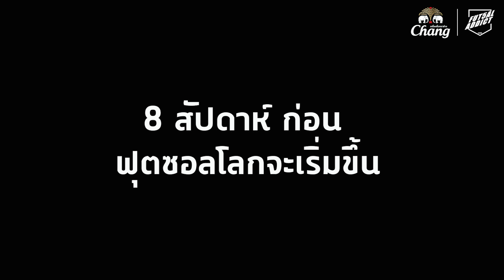FUTSAL ADDICT EP.14 โค้ชหมี รักษ์พล สายเนตรงาม โค้ชไทยคนแรกที่จะคุมทีมในฟุตซอลโลก BY CHANG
คุยกันยาวๆกับ เรื่องของทีมฟุตซอลไทย ที่จะลงเล่นในรายการชิงแชมป์โลก ซึ่งครั้งนี้ จะได้โค้ชคนไทย อย่าง รักษ์พล สายเนตรงาม หรือ โค้ชหมี เข้ามาคุมทัพ ซึ่งเป็นคนไทยคนแรก